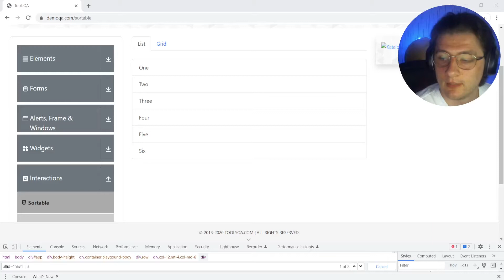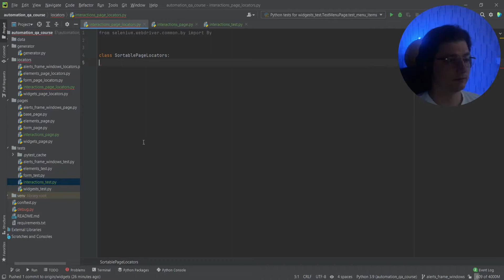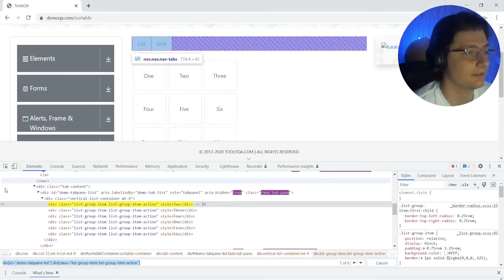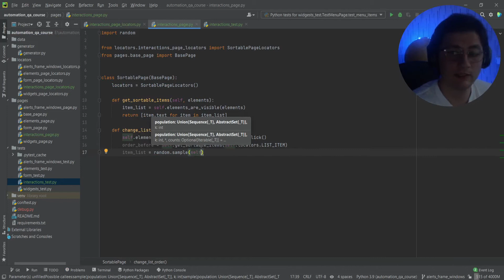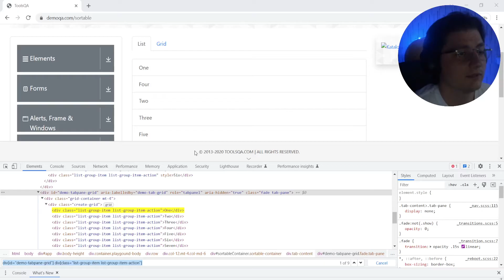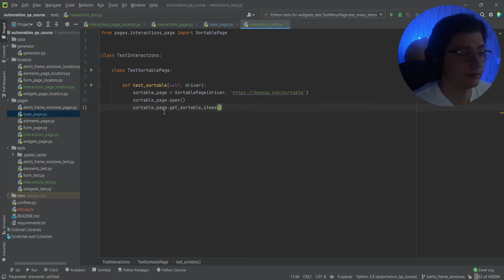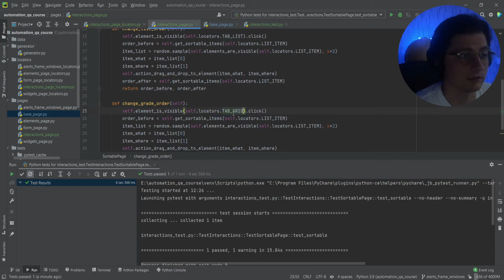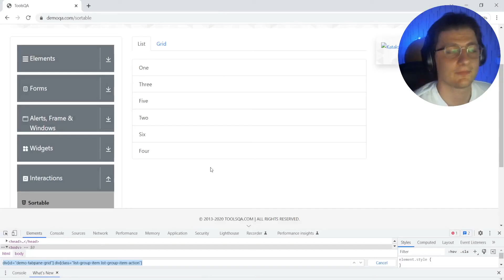Автоматизация тестирования Python. Sortable | 25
Мы с вами создадим пет проект / pet-project в портфолио!